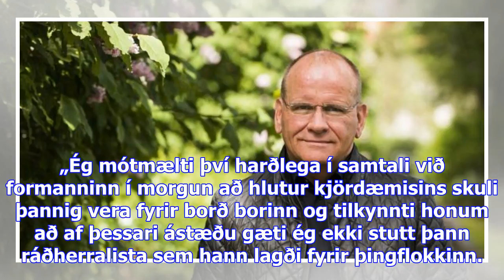Páll æfur yfir að verða ekki ráðherra: „tilkynnti honum að af þessari ástæðu gæti ég ekki stutt þan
Páll æfur yfir að verða ekki ráðherra: „tilkynnti honum að af þessari ástæðu gæti ég ekki stutt þann ráðherralista” - dv
Páll Magnússon, oddviti Sjálfstæðisflokksins í Suðurkjördæmi, segist ekki geta stutt þann ráðherrali...